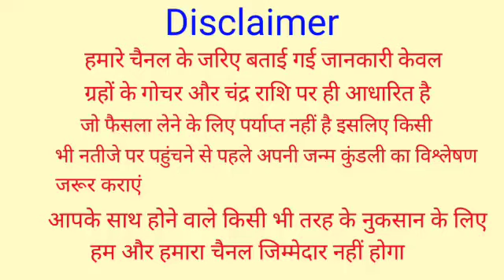कल से खत्म होगी शनि की साढ़ेसाती इन 5 राशियों को मिलेगी अपार खुशियां